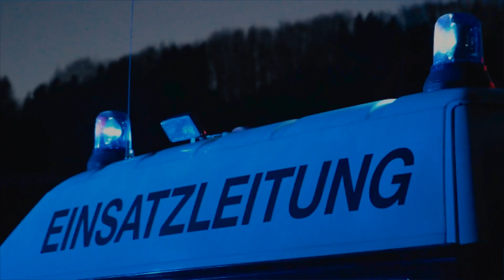Bluelight-Challenge Feuerwehr Scheibbs & Feuerwehr Purgstall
Danke für die Nominierung an die Feuerwehr Wieselburg – wir hoffen, dass wir euren Erwartungen mit diesem Video entsprochen haben!

Wir nominieren und freuen uns auf eure Videos:
FF-Rutesheim (Partnerfeuerwehr in Deutschland)
FF-Oberaich
FF-Göstling

Im Rahmen der bluelightchallenge wollen wir Einsatzorganisationen darauf aufmerksam machen, dass auch wir mit massiven Einschränkungen durch die Corona-Pandemie zu kämpfen haben.

Spärlicher Übungsbetrieb mit Personenbeschränkungen, Maskenpflicht bei ohnehin schon kräftezehrenden Einsätzen, keine Jugendarbeit und Kameradschaftspflege sowie abgesagte Feuerwehrfeste gestalteten den Dienstbetrieb und das Engagement zur Freiwilligkeit sehr schwierig.

Um aber ein Zeichen zu setzen, dass wir trotz den Einschränkungen und Verordnungen wie gewohnt 24/7 unter der Notrufnummer 122 für euch Erreichbar und Einsatzbereit sind und nicht zuletzt den Kontakt zu unseren Nachbarwehren pflegen, haben wir uns entschlossen, die Bluelight-Challenge gemeinsam mit der Feurwehr Purgstall zu machen.

Wir bedanken uns für die tolle Zusammenarbeit und Unterstützung bei Fahrschule Henke für das zu Verfügung stellen des Platzes, Tischlerei Forstner für die Verpflegung, bei Thomas Wagner von Exuled-Productions.com und Rudi Ebner für das Filmen und Schneiden des Videos und allen Mitwirkenden vor Ort für diese Produktion!

Viel Spaß beim Ansehen - die stets bereiten Kameraden*innen der Freiwilligen Feuerwehr Scheibbs & Purgstall

PS: Darf gerne geteilt werden!